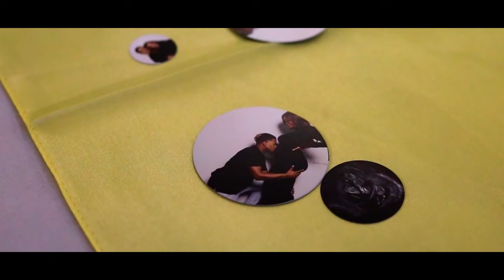OUR OFFICIAL TRIPLETS GENDER REVEAL!!! | Dee & T Plus Three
Our official triplets gender reveal is finally here!! We are having.

Thank you to everyone who came out and helped us put this reveal together! We are so excited to meet our babies soon!